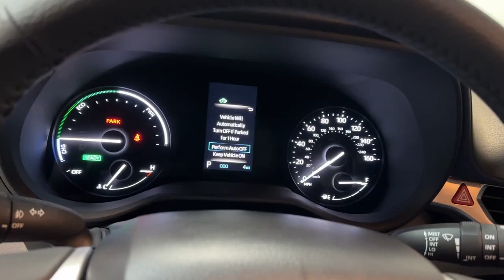2024 Toyota Sienna XLE Hillside, Newark, Union, Elizabeth, Springfield NJ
New 2024 Toyota Sienna XLE available at Route 22 Toyota located in 109 US-22, Hillside, NJ, 07205.

Your next car could be the  2024  Toyota Sienna. Take peace of mind along on every family drive when you're in this stylish Sienna. Its cutting-edge technology keeps your passengers safe, connected, and entertained, while its spacious, luxurious cabin creates a relaxing environment for all.  The following are some of this vehicles highlighted options: Pre-Collision System, Proximity Key Entry, All Wheel Drive, Sun/Moonroof, 4 Cylinder Engine, Fog Lamps, Back-Up Camera, Heated Mirrors, Hybrid, Blind Spot Monitor. Safe and secure never felt so stylish. Come in and see how much fun it is to drive this luxurious Sienna. Our professional staff will tailor the experience to meet your particular needs.